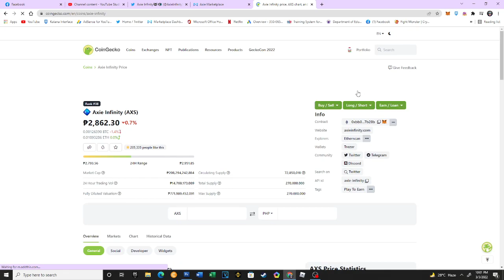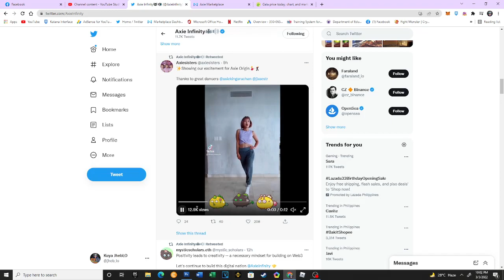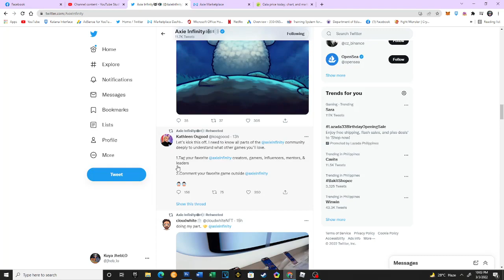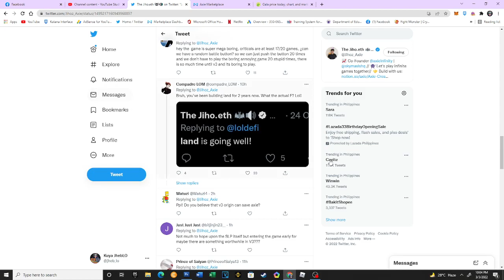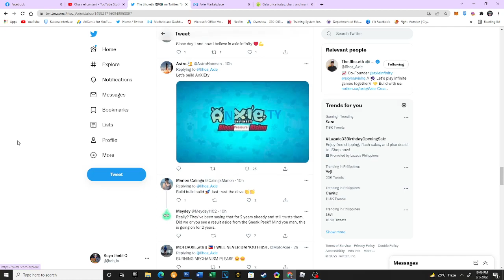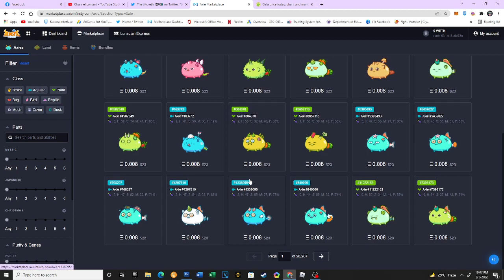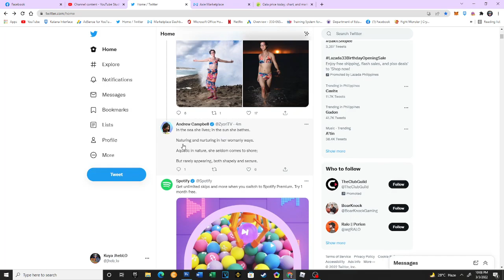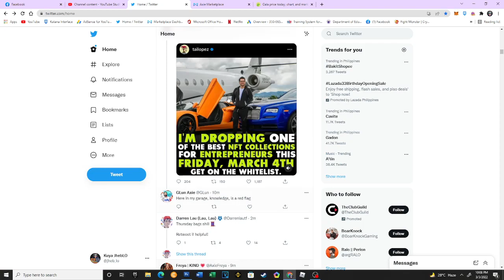Waiting sa V3 | Axie Infinity | March 3, 2022 | Update